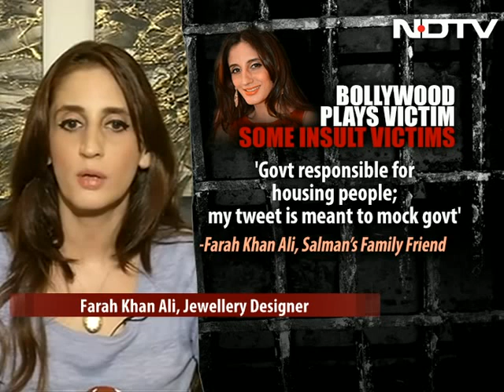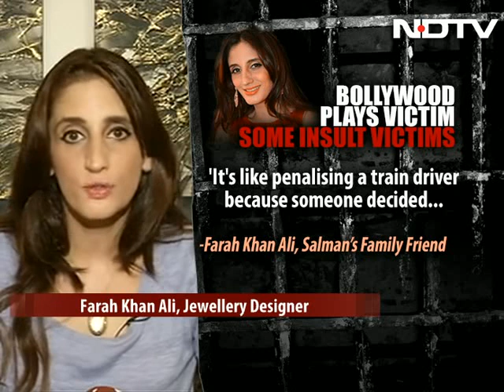The Salman Khan verdict: Bollywood plays victim, forgets the real victims?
Salman Khan was today sentenced to five years in jail in the 2002 hit-and-run case. He appealed in the High Court and was granted a two-day interim bail. While ordinary citizens welcomed the verdict as proof that everyone is equal before law, Bollywood, by and large, rallied behind the actor with some even calling the verdict unfair. On 'The Buck Stops Here', we debate if this verdict will provide a template for all such cases in future and is proof that our legal system is a great leveler between the rich and the poor. We also ask if Bollywood's response to the verdict is appropriate? As it plays victim, has it forgotten the real victims? Mohd Kalim, one of the victims and a witness in the case, shares his story. This, as jewellery designer Farah Khan Ali explains to him what she meant by tweeting about why people sleep on pavements.